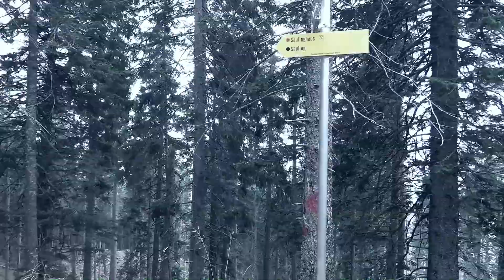ZAP on TOUR # 02 | Wandertour Säuling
ZAP on TOUR # 02
Begleitet mich auf meiner Wandertour zum Säuling in Österreich. Traumhafte Bilder erwarten Euch...

Meine Ausrüstung fürs Joggen:
► Mein aktuelles Smartphone
► Meine aktuelle Fitnessuhr
► Meine Joggingschuhe

Meine Filmausrüstung:
► Meine Actioncam
► Mein Gimbal
► Mein Ansteck Mikrophone
► Mein Schnittprogramm

31th Oktober 1 - Michael Donner
Oktober 1989 - Michael Donner
Deep in the Woods - Michael Donner

Musik im Trailer:
14004 Nibblepits | By Dynamedion

Hinweis:
Beschreibung enthält Produktverlinkungen. Kommt über diesen Link ein Einkauf zustande, erhalte ich eine Provision. Für Euch entstehen  keine Zusatzkosten. Jeder ist natürlich frei in seiner Entscheidung, wo bei Interesse Produkte erworben werden. Danke für Eure Unterstützung!

Video enthält keine bezahlten Produktplatzierungen!